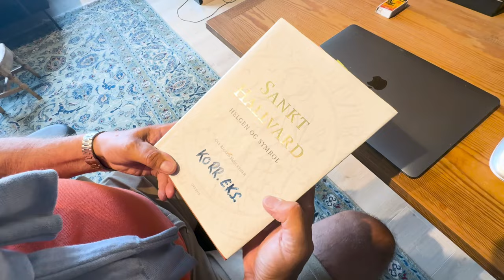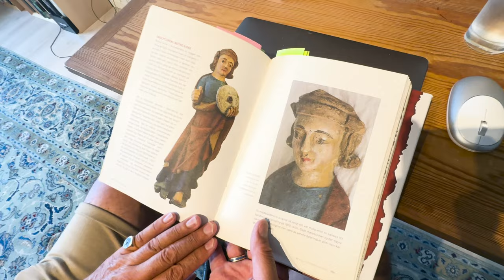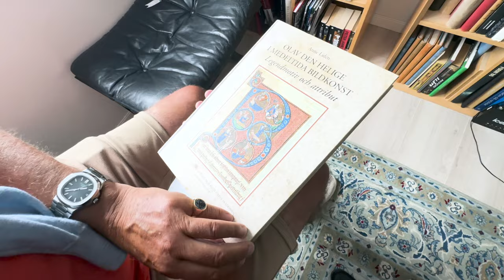Olavsforedraget 2024: Hellig Olav og Hellige Hallvard – forbundet gjennom kristentro og slektsbånd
Fortellingen om Oslos skytshelgen, Sankt Hallvard, danner grunnlaget for årets Olavsforedrag, som holdes nå på mandag kl. 19. Katolsk.no's reporter Arnt Stefansen har møtt foredragsholderen.